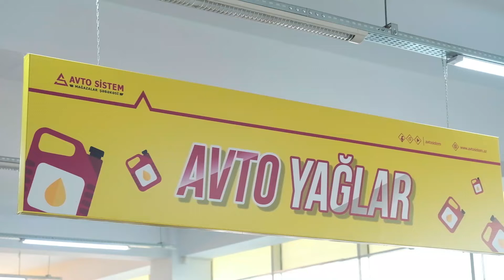Hamının gözlədiyi kampaniya gəldi çatdı 👀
13-27 İyul tarixləri ərzində Avtosistemdə “HAMISI BİZDƏ 2” KAMPANİYASI BAŞLAYIR 😍

45 çeşiddə yağ, qatqı və digər aksesuarları 15-20 % endirimlə mağazamızdan əldə edə bilərsiniz. Yağlar,qatqılar, akkumulyatorlar,siləcəklər daha neçə adda aksesuarları endirimli qiymətlər ilə sizi gözləyir 💁‍♂️

✅Əlavə olaraq təkərləri də BirKart, TamKart və Avtosistem daxil sürətli “FAST KREDİT” vasitəsi ilə də əldə edə bilərsiniz.

Fast Kredit şərtləri 👇
-Müştəri məlumatları ətraflı incələnmədən
-Yalnız şəxsiyyət vəsiqəsilə
-3 və 6 aylıq
-351 manatadək kredit imkanı

Avtosistem - Sizi düşünərək...
🌐 avtosistem.az
📍 Babək pr. 2315 (maşın bazarın yanı)